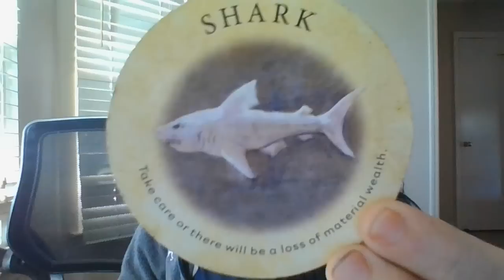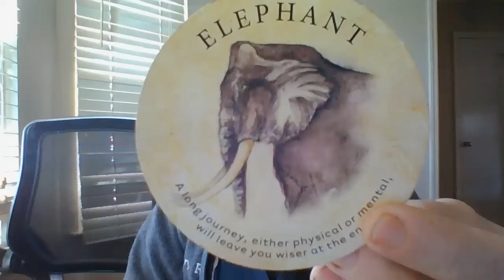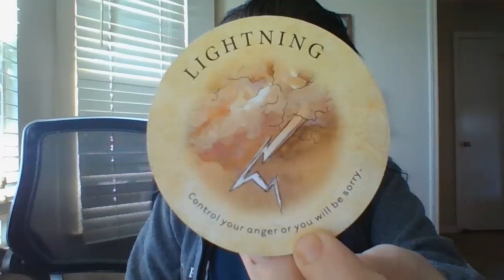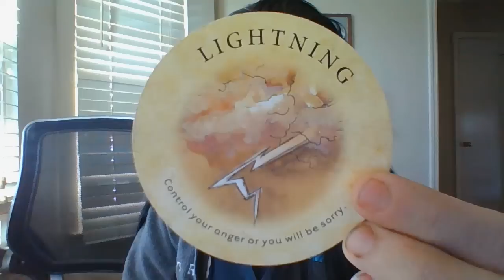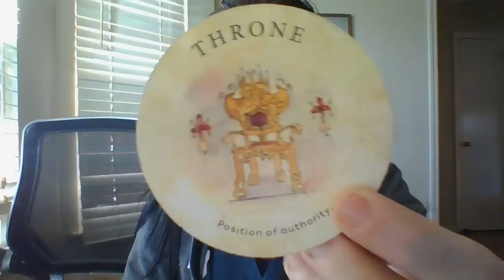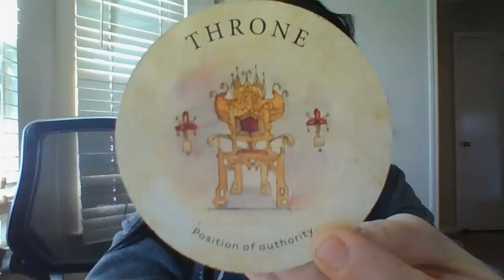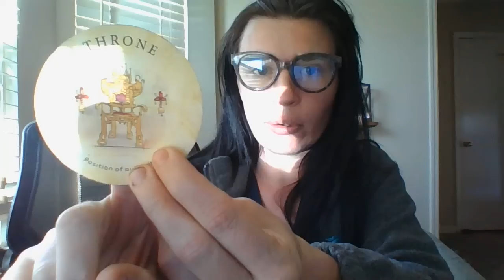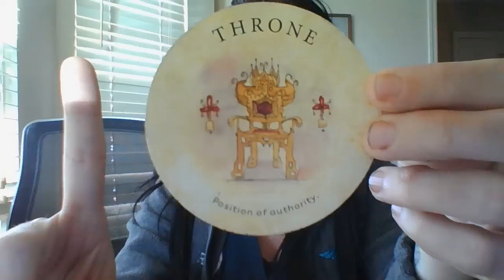An air sign had a hand putting you on the gov't watchlist....THEY are about to be put on it!